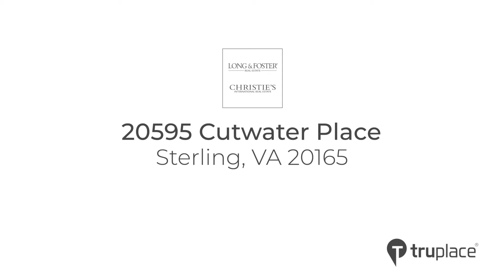20595 Cutwater Place.Sterling, VA 20165.mp4